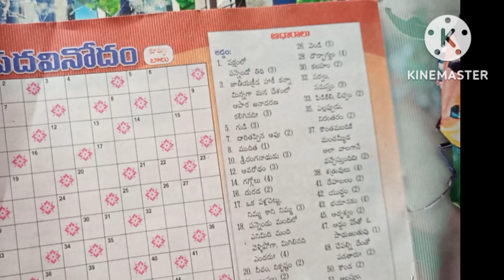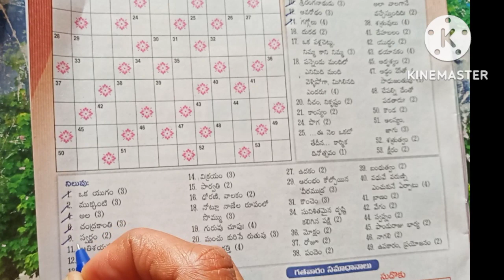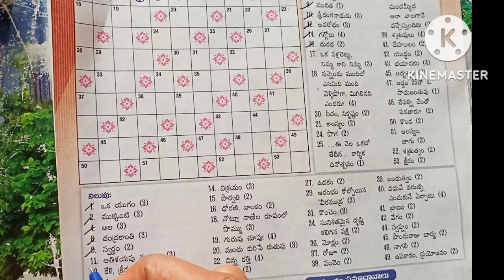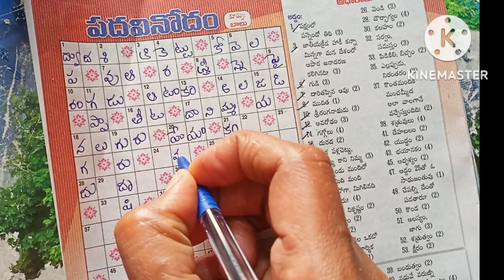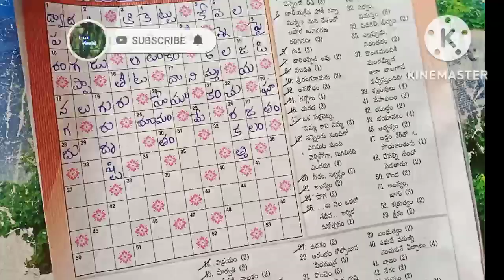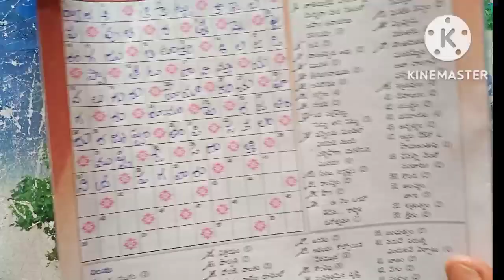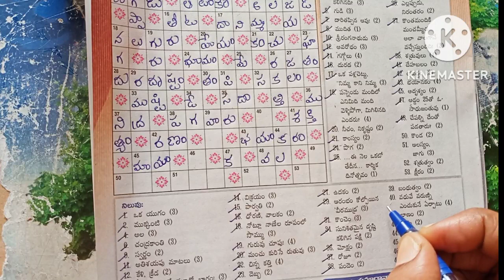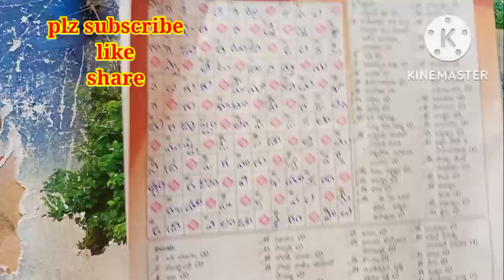Eenaadu Padavinodam answers today (04-12-2022)//ఈనాడు పదవినోదం సమాధానాలు (04-12-2022)//telugu puzzle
Eenaadu Padavinodam answers today (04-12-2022)

Today answers in Eenadu Padavinodam

Telugu words puzzle

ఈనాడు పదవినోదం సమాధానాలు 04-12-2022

Eenaadu Sunday Padavinodam

@ Telugu Vinodini

Eenaadu Padavinodam answers